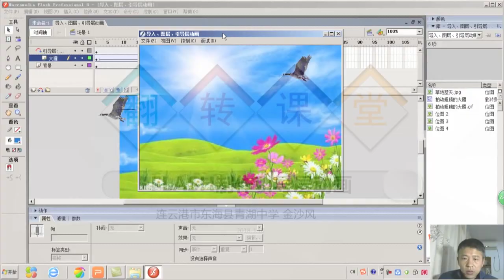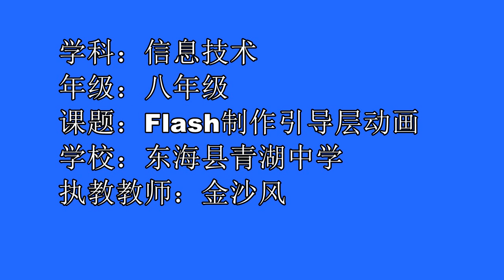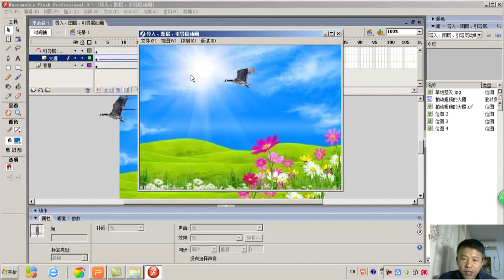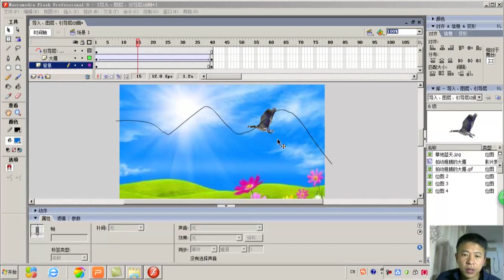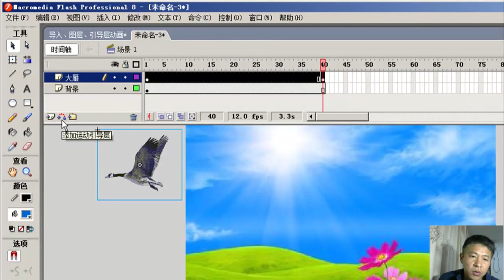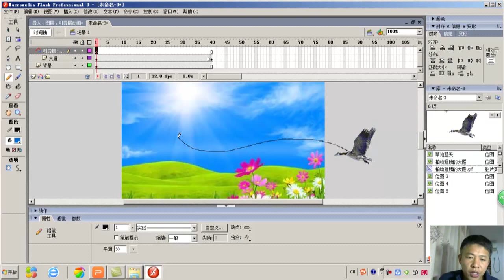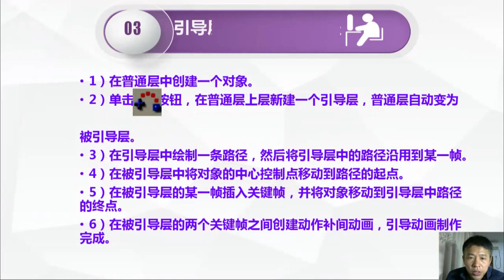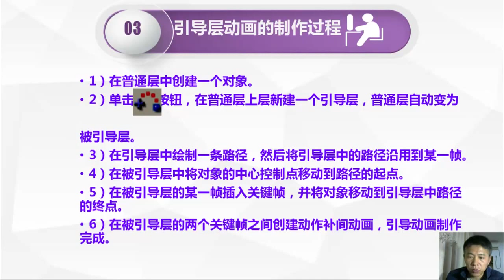初中信息技术微课《 Flash制作引导层动画》